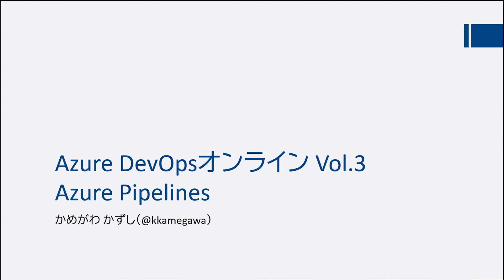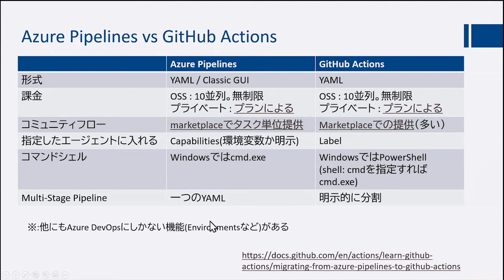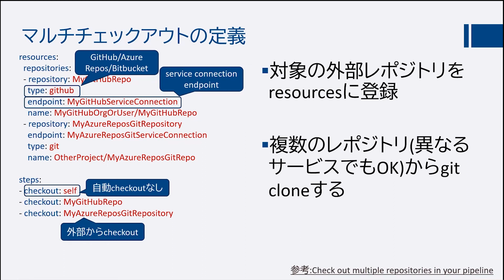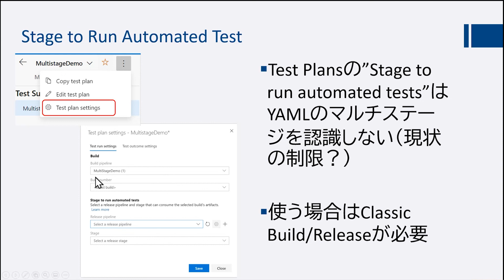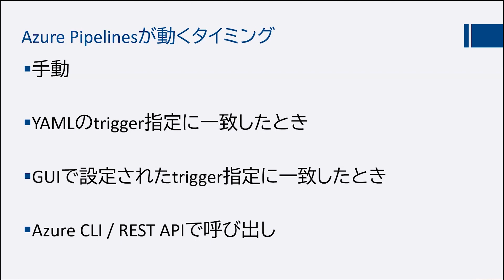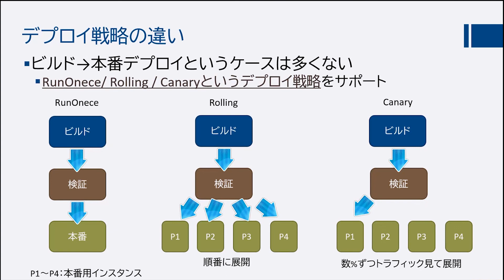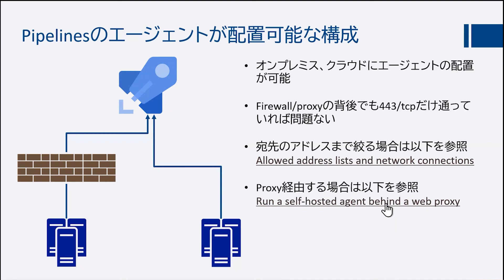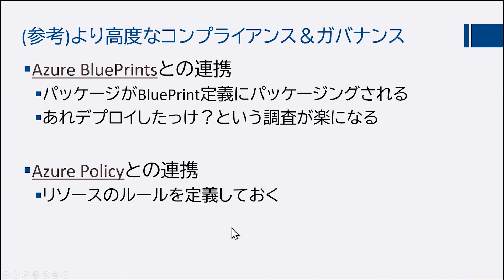Azure DevOps オンライン Vol.3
9/22に実施したAzure DevOpsオンラインイベント Vol.3の録画です。Azure Pipelinesについて説明した回になります。